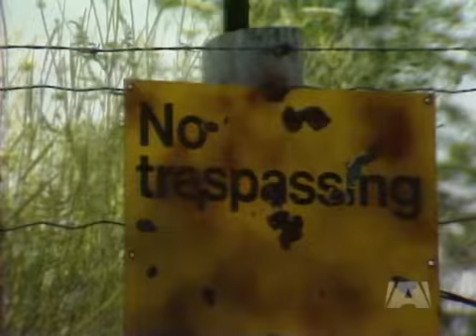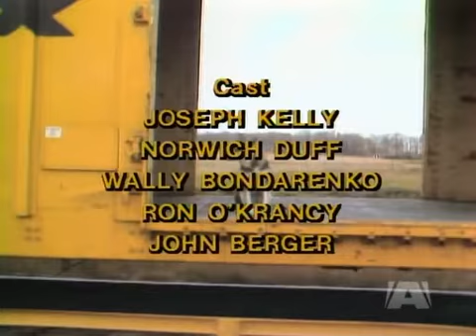The Littlest Hobo - War Games - Season 3 Episode 10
Hobo sees a teenage girl cutting across a military practice zone and alerts a young recruit to her danger. All three soon find themselves caught in the middle of a realistic exercise and only Hobo knows that the young peoples' hiding place is itself a key target in the manoeuvres.

The Littlest Hobo is a Canadian television series (French title: Le Vagabond) based upon a 1958 American film of the same name directed by Charles R. Rondeau. The series first aired from 1963 to 1965 in syndication, and was revived for a popular second run on CTV, spanning six seasons, from October 11, 1979 to March 7, 1985. The concept of the show was that of "an ownerless dog".

All three productions revolved around a stray German Shepherd, the titular Hobo, who wanders from town to town, helping people in need. Although the concept (of a dog saving the day) was perhaps similar to that of Lassie and/or Rin Tin Tin, the Littlest Hobo's destiny was to befriend those who apparently needed help, portrayed by well known actors in celebrity guest appearance roles. Despite the attempts of the many people whom he helped to adopt him, he appeared to prefer to be on his own, and would head off by himself at the end of each episode.

Referred to as “Gulliver” in a single episode, the dog is often referred to by the name Hobo or by the names given by temporary human companions. His origins, motivation, and ultimate destination are never explained on screen.

Plot
Plots ranged from the simple "dog-helps-person" stories to secret agent-type adventures.

In season 5's two-part episode "The Genesis Tapes" a scientist and a reporter theorized that Hobo was a type of superior canine. The reporter theorized that there was one dog and the scientist theorized that there were up to one hundred such dogs. The two-part episode had the scientist and reporter trying to capture Hobo to study him, with the reporter wanting a story and the scientist wanting to claim to be the first to discover the meta-canine as he put it. Hobo succeeds in destroying VHS tapes of himself that the scientist and reporter had intended to use to prove that he was an evolved canine. Both episodes feature flashback footage from the first five seasons of the series, with the first episode being the only episode of the revival series to include footage from the original 1960s series. The episode does not confirm that Hobo was indeed a superior canine either by evolution or design; it was simply the theory of the scientist and reporter.

Trainer Chuck Eisenmann used several dogs to play the role of "London" as he had selected dogs entirely based on their appearance. He determined which dogs to use for the scenes by making use of their abilities such as if one dog did not mind carrying objects or if one were small enough to safely jump through a car window and maneuver through the seats. In Eisenmann's book, A Dog's Day in Court, one of the dogs used in the 1970s series was London's grandson, who was also known as London.